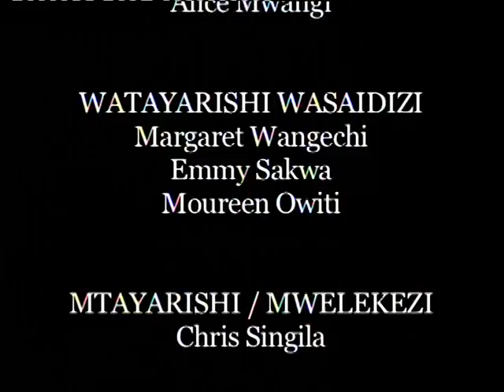Comprehesive Insurance Cover continuation